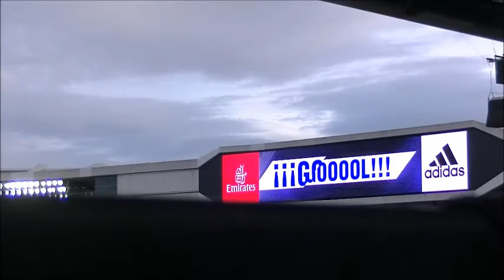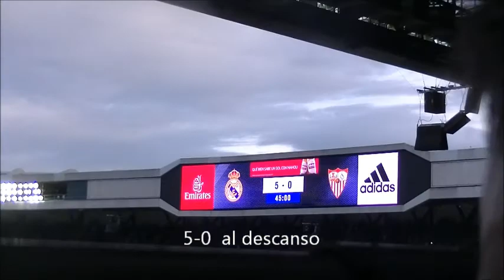R MADRID-5 SEVILLA-0 9-12-2017